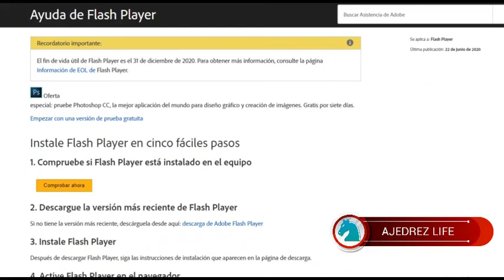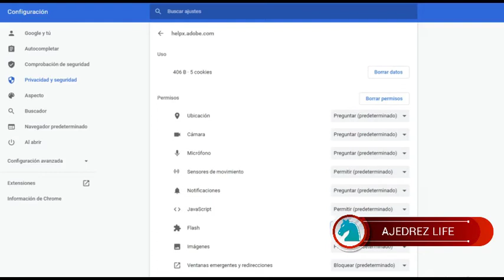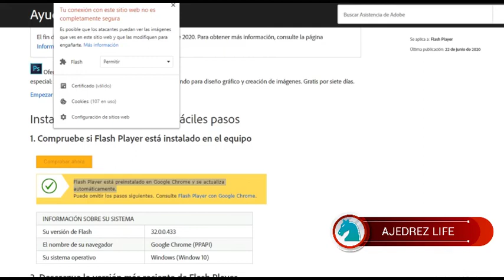ACTIVAR FLASH en CHROME 👉 Como Activar ADOBE FLASH en GOOGLE CHROME ⚡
Tienes que habilitar Flash para ver una página web en Chrome? Te muestro como hacerlo rápido y sin instalar nada. La solución definitiva a Activar Flash en Chrome.

00:00 Intro
00:05 Activar Flash en Chrome
00:30 Como Activar Adobe Flash en Google Chrome
03:00 Activar Flash en Chrome

👉 Registrate Gratis en Airtm con este link y gana 2 AirUSD de regalo

▶️ Registrate en Buenbit y Ganá ARS 1500 Descargá la app acá e Ingresá el código 0GUST8B

Como activar Adoble Flash Player en Google Chrome para sitios específicos.
Google Chrome bloquea el reproductor de flash por defecto pero puedes activarlo para algún sitio en particular.